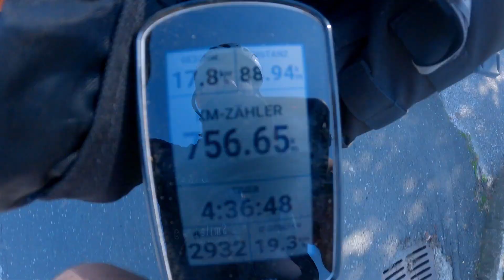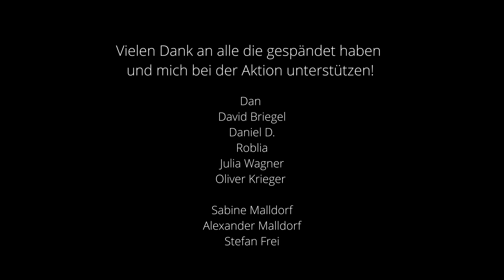"Die Zeit ist die einzige Grenze" Mit Fahrrad um die Welt. Teil 2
Heute, am 14. Tag meiner Reise, bin ich nur noch ein paar km vor Istanbul und über 2.000 km von meinem Startpunkt entfernt.
Noch viele Tausend Kilometer liegen vor mir. Die ersten drei Tage waren sehr Regenreich und die Anstiege sehr steil, trotzdem liege ich gut im Plan, auch wenn man es sich manchmal anders vorstellt … was wäre wenn und wo wäre ich jetzt mit weniger Gewichtsladung unterwegs :) Wie es immer so ist, man muss sich entscheiden und ich habe mich für etwas mehr Gewicht und für mehr Variabilität entschieden. Wer weiß, vielleicht sortiere ich es in ein paar Wochen ein paar Sachen aus.
Schöne Grüße
Euer Arnold

Wer möchte, kann hier auch mich persönlich bei der Tour unterstützen. Vielen herzlichen Dank dafür!